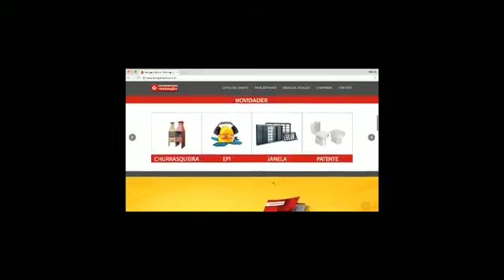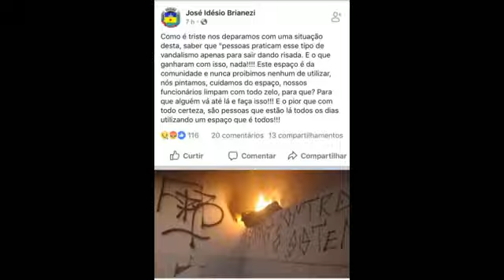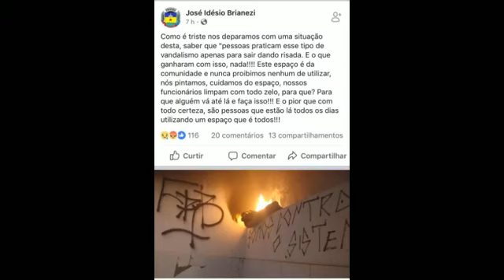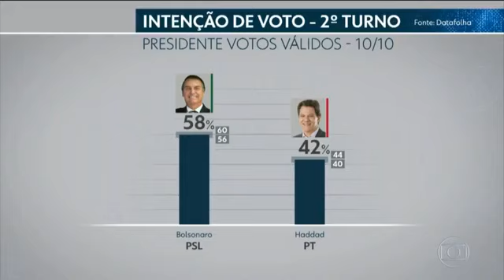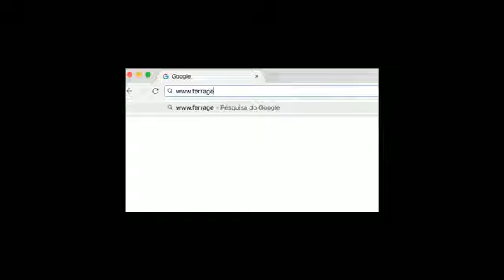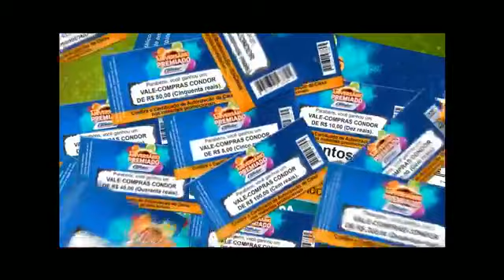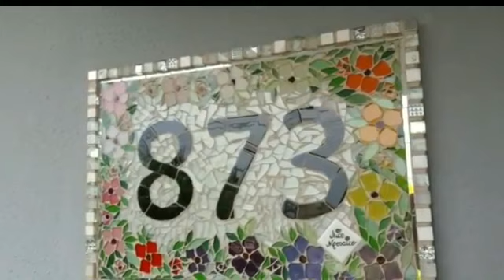Bom dia Cidade 11/10/2018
Cezar Neves, Cadu Freitas e Silvia Vilarinho